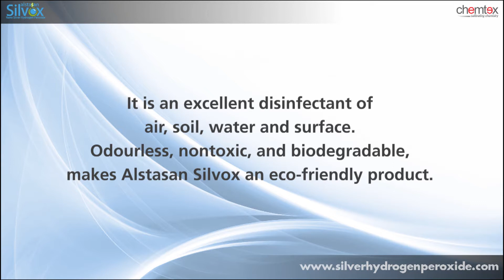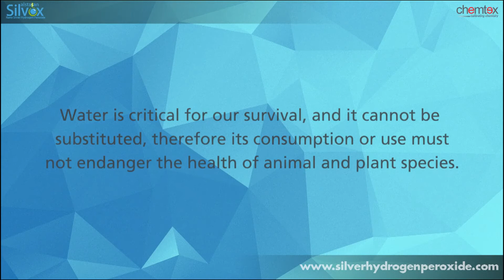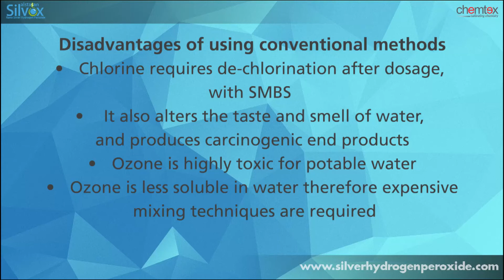Chemtex Alstasan Silvox - Silver Hydrogen Peroxide Water Sanitizer - Chemtex Speciality Limited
Alstasan Silvox is well effective against water-borne microorganisms. The silver in hydrogen peroxide with its stabilizing and oligo-dynamic property helps in achieving long term effectiveness against any pathogen without altering the taste or smell of water. Being FDA approved for safe human consumption upto a concentration of 25 ppm, it serves as an effective potable water disinfectant.

for more information on Alstasan Silvox